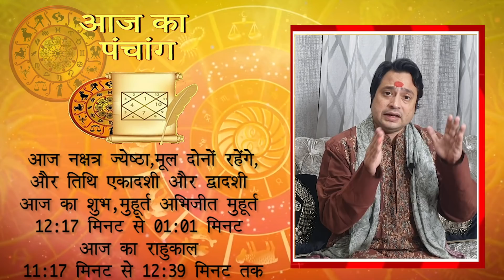Aaj ka rashifal 28 January 2022 Friday Aries to Pisces today horoscope in Hindi | आज का राशिफल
Aajkarashifal28January2022, Aries to Pisces today horoscope in Hindi,today rashifal 28 January 2022,today horoscope in hindi 28 January 2022,daily horoscope in hindi 28 January 2022,rashi bhavishya,daily horoscope 28 January 2022 in hindi,आज का राशिफल 2022,rahshifal aaj ka,28 January 2022 rashifal,28 January birthday,28 January 2022 panchang,aajkarashifal, daily rashifal,dainikrashifal,kumb rashi 28 January ,

Pandit Prakash Joshi is a number one or top astrologer of India when it comes to astrology knowledge and predictions. The knowledge of astrology that Pandit Prakash Joshi has is in depth and beyond the reach of many astrologers.
This is because Panditji comes from a family of astrologers. The complete knowledge of astrology that Pandit Prakash Joshi has, is credited to the teaching from his Astrologer Grandfather and Father; who were rajpurohit (Pundits who are serving only kings) in short astrologers of high repute.

Following Panditji’s footsteps and to take the ancient knowledge further, now his children are also practicing astrology.